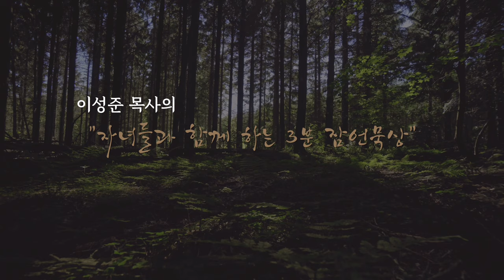자녀들과 함께하는 3분 잠언묵상 10일차